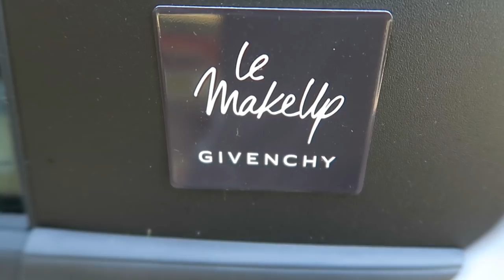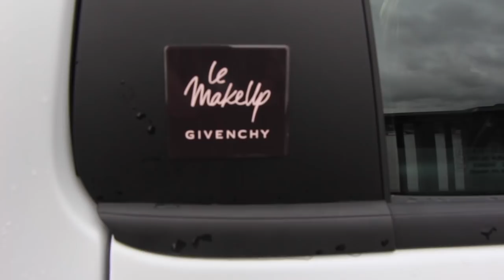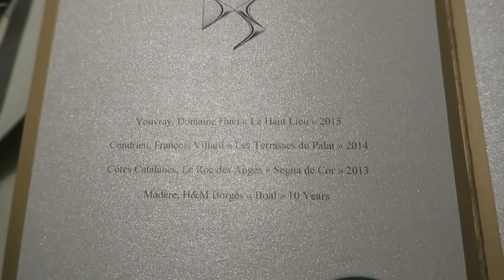Vlog: 24 hours in Paris with DS! | AD | A Model Recommends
I'm so honoured to have been chosen to work with DS Automobiles and Givenchy Makeup to launch the new DS3 Givenchy Le Makeup. This video is a paid for advertorial as part of the DriveTheLook launch.